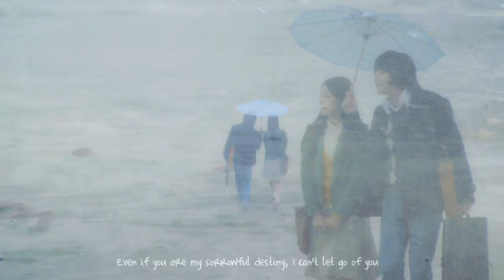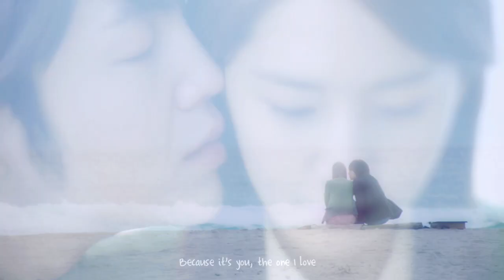SNSD Yoona Love Rain "Because It's You" - SNSD Tiffany OST